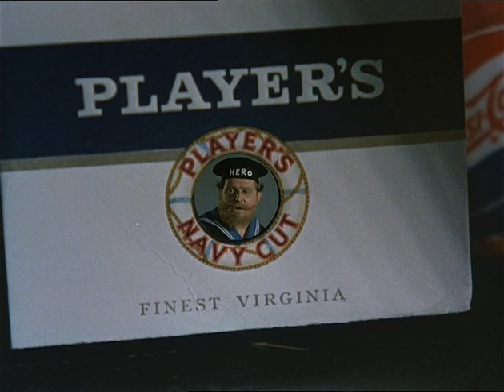"Who controls everything?" - Clip from James Tont: Operation Goldsinger by Film&Clips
Regia di Bruno Corbucci. Con Lando Buzzanca, Antonella Lualdi, Antonella Murgia e Jacques Dufilho. 1966, Italia.

Il maldestro agente James Tont questa volta è alle prese con una banda criminale che vuole depredare il Vaticano e distruggere Roma.

A dangerous criminal group wants to destroy St. Peter's Basilica and the secret agent James Tont is the only one who can help it.